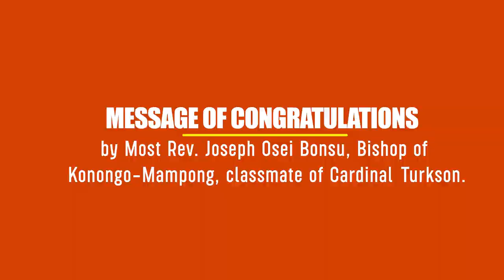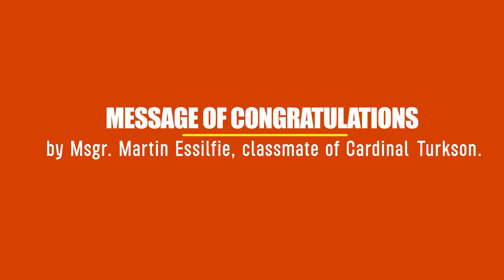Peter Cardinal Kodwo Appiah Turkson is Celebrating 75 Years of Life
Peter Cardinal Kodwo Appiah Turkson is Celebrating 75 Years of Life, 30 Years As Archbishop, 20 Years As Cardinal.